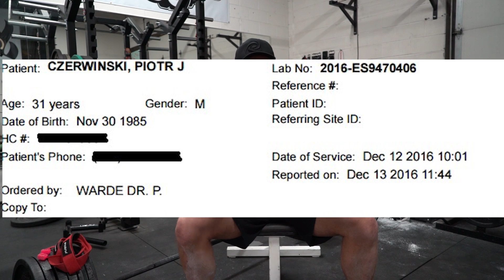MY FIRST WORKOUT AFTER SURGERY - BACK W/ BRADLEY MARTYN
Furious Pete does his first workout after testicular cancer surgery with Bradley Martyn!

Oct. 1st 2014, I had Surgery for Testicular Cancer. I had my left testicle removed and was cleared to workout 6 weeks later (Nov 15, 2014). This was my first official gym workout back, and was lucky enough to train with Bradley. My testosterone levels were not back to normal at the point yet and fatigue was still very evident. However my testosterone levels are now between 10-15nmol/L (last blood work 13.5nmol/L). The average rate is between 8-28nmol/L, so I am still in the OK range. I hope this video inspires you to work the hardest that you can possibly work this year.

➢ Workout Mouthpiece (Use code 'FURIOUS')

Fan Mail/Packages:
Furious Pete
1801 Lakeshore Rd W Unit 6